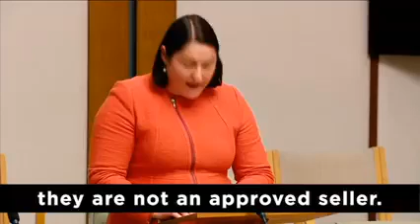Bianca, told me her story of being put on the CDC and how it impacted her day to day living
Local Gilmore resident, Bianca, told me her harrowing story of being put on the Cashless Debit Card and how it impacted her day to day living. The Morrison Government’s real intent is to roll the Cashless Debit Card out further to all ‘welfare’ recipients, including age pensioners.